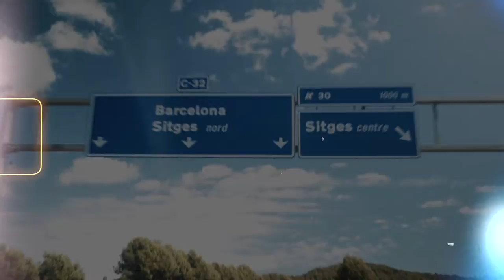ELLA CUMPLE AÑOS!!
Unos pocos videos de mis dias caseros!!